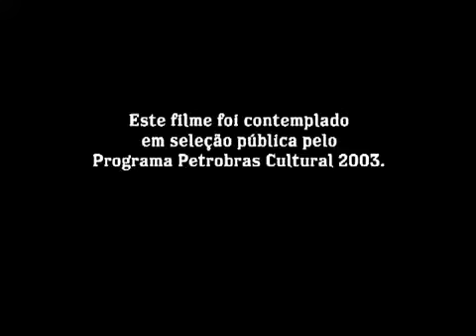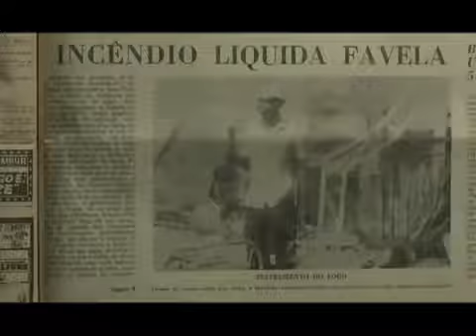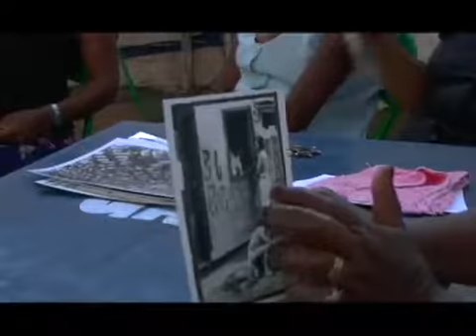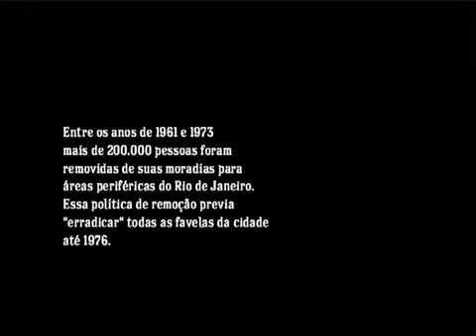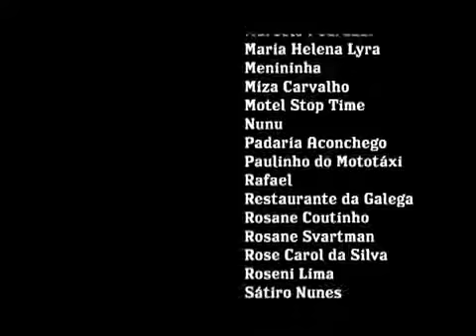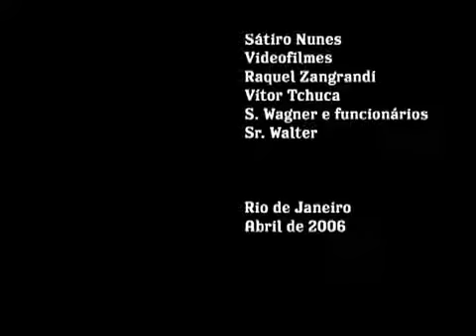Mataram Meu Gato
Um Filme de Ana Rieper e Maria José Freire.
Menção honrosa do Pierre Verger/ABA equipe grande com algumas multifunções. Mas conforme credito-  argumento: baseado em etnografia de Mário Miranda Neto.
Sobre remoção de favelas e a partir disto uma "miscigenação de favelas" no Centro de Triagem Nova Holanda repercutindo na forma de tocar e/ou disputas pela melhor forma da bateria tocar samba enredo.